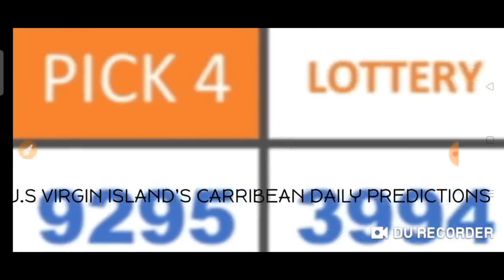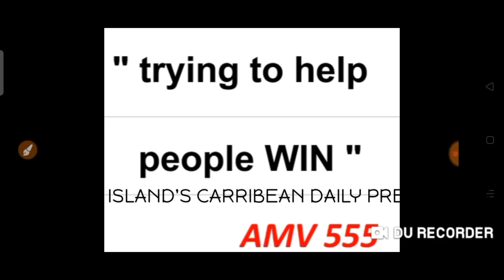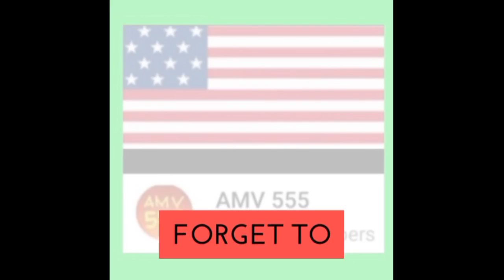Carribean Lottery Pick 3 & Pick 4 Best Number for ( 14 Apr. 2021 ) just try